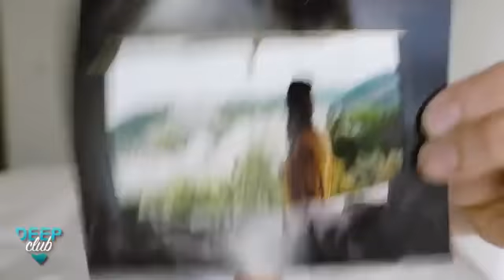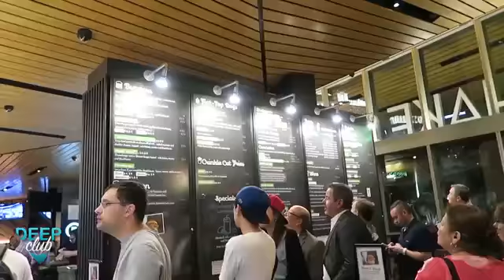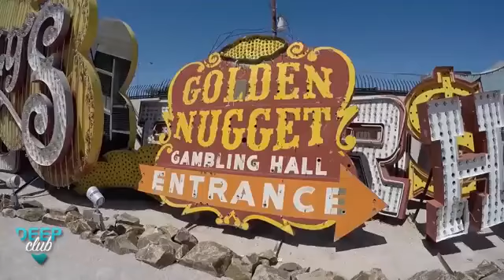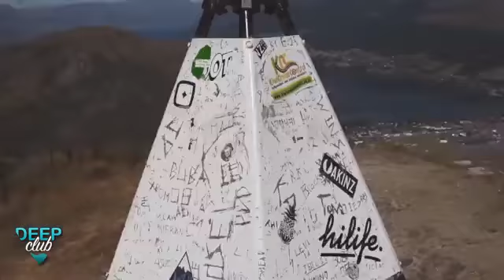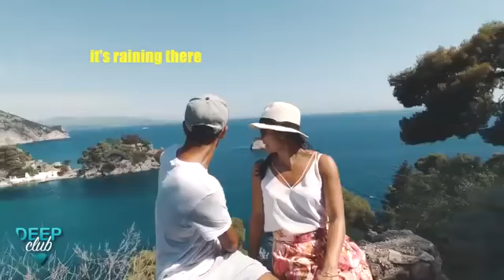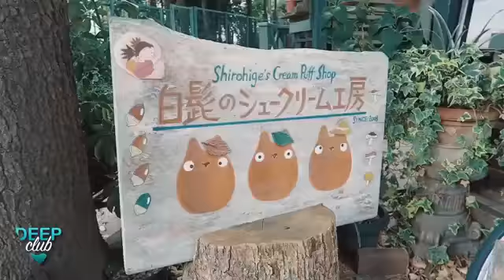Coldplay, Dua Lipa, Martin Garrix & Kygo, The Chainsmokers Style Relax Time #5